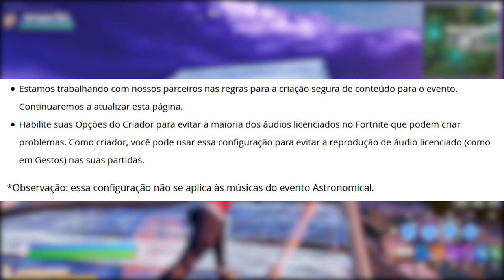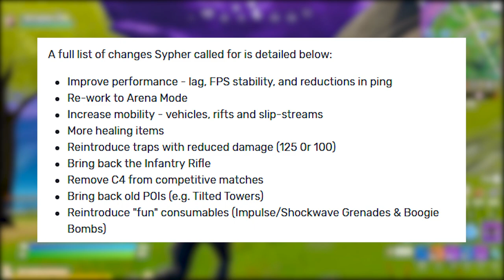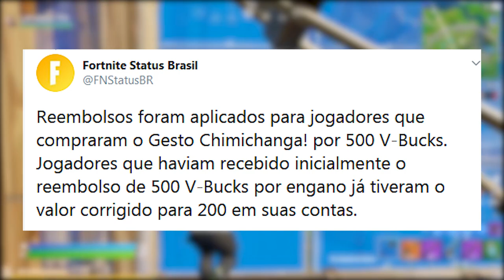FORTNITE - 8 ITENS GRÁTIS, REEMBOLSO BUG e MUDANÇAS?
Fala gurizada, nesse vídeo comento sobre evento ao vivo Travis Scott no Fortnite Battle Royale, itens grátis, novos desafios, sugestões mudanças no jogo e muito mais. Espero que gostem :)